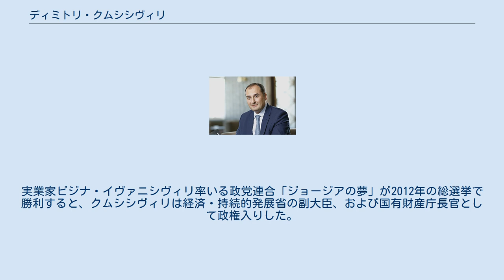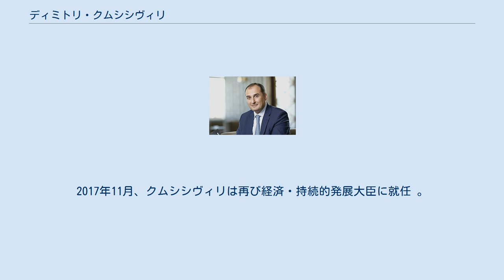ディミトリ・クムシシヴィリ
ディミトリ・クムシシヴィリ（グルジア語: დიმიტრი ქუმსიშვილი、グルジア語ラテン翻字: Dimitri Kumsishvili、1974年9月7日 – ）は、ジョージアの政治家。
経済・持続的発展大臣（2015年9月–2016年11月、2017年11月–2018年6月）、財務大臣（2016年11月–2017年11月）、第一副首相（2016年11月–2018年6月）を歴任。
 トビリシ国立大学で1992年に物理学の学位を、1996年に経済学の学位を取得。
その後、大物実業家ビジナ・イヴァニシヴィリが所有するカルトゥ銀行で副頭取（1997年–2011年）、放送持株会社のパリトラ・メディアで事業開発理事（2011年–2012年）など、ジョージア国内のさまざまな事業で経営者として働いた。
実業家ビジナ・イヴァニシヴィリ率いる政党連合「ジョージアの夢」が2012年の総選挙で勝利すると、クムシシヴィリは経済・持続的発展省の副大臣、および国有財産庁長官として政権入りした。
2015年、トビリシ副市長に就任。
 クムシシヴィリはその後、2015年9月から2016年10月まで経済・持続的発展大臣を務め、また2015年12月末からは副首相も兼任した。
2016年11月、第2次ギオルギ・クヴィリカシヴィリ内閣にてクムシシヴィリは第一副首相兼財務大臣に転任。
2017年11月、クムシシヴィリは再び経済・持続的発展大臣に就任 。